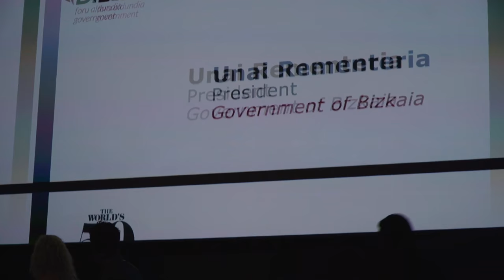The World 50 Best Restaurants 2018 opening press conference in Bilbao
The World 50 Best Restaurants 2018 opening press conference in Bilbao with Eneko Atxa, Ana Roš, Unai Rementeria